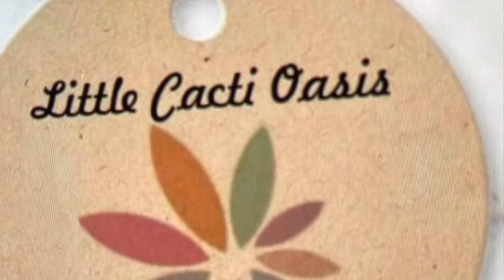Cactus Bloom Pink Flower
Cactus and Cacti 🌵